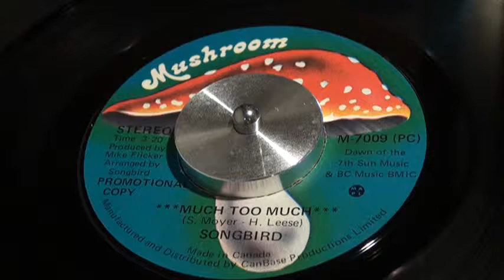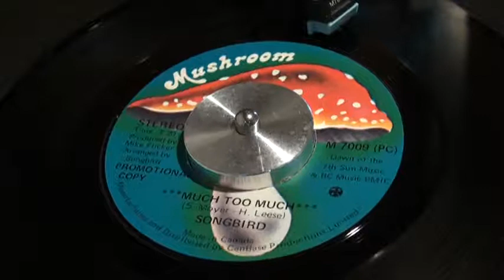SONGBIRD - Much Too Much - 1975 - MUSHROOM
Powerful rythmic performance from Songbird, on a scarce Promotional Copy with mono version on one side, and stereo version on the other. Stereo version is the longest, so that's the one you'll hear. Enjoy the best Internet can grab from this original analogue recording.
MUSHROOM - M-7009 PC